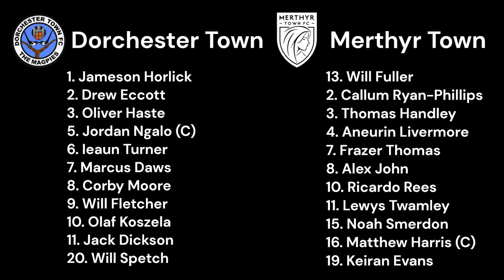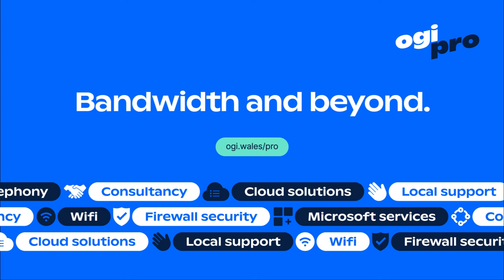Gosport Borough 2-1 Merthyr Town | Match Highlights | 03.02.2024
The Martyrs let a 1-0 lead slip to lose 2-1 at fellow play-off challengers, Gosport Borough.

Match Date: Saturday 3rd February 2024